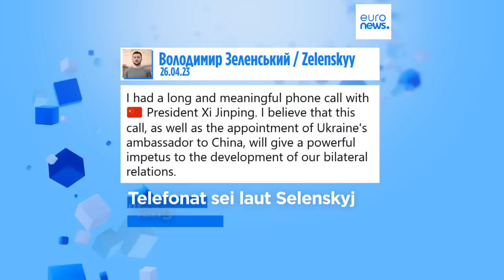Chinas Friedensplan für Ukraine? Selenskyj telefoniert mit Xi - erstmals seit Kriegsbeginn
Sowohl der Präsident der Ukraine als auch eine Sprecherin des Außenministeriums von China haben das Telefongespräch zwischen Selenskyj und Xi bestätigt.